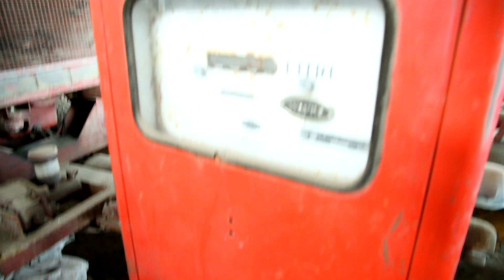Un camion OM particolare dei Vigili del Fuoco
9 novembre 2019

Marvin in compagnia del bravissimo Claudio Frattini vi documentano ancora l'ultimo camion che c'è nel capannone magico si tratta di OM LEONCINO autocarro che apparteneva al Corpo dei Vigili del Fuoco anche questo avrebbe bisogno di un salvatore della patria che può investire risorse per la testimonianza per salvare questo modello chiaramente in periodo Covid19 è durissima

Marvin with his friend Claudio We present an old truck, OM LEONCINO model that belonged to the Fire Department. Particular truck, rare we hope that some people will save it from the demolition. it is conserved but it takes an excellent restoration to guarantee this testimony of history. We have no more precise information, the truck is on Italian soil in the Piedmont region. Good vision